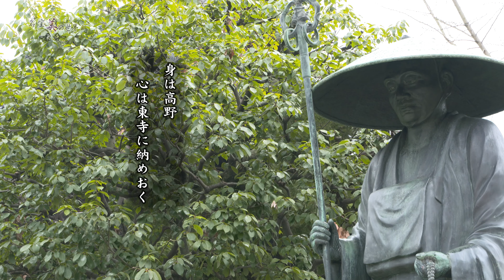京都の絶景 西郷隆盛が戦況を見つめた五重塔 東寺Kyoto Toji UHD UltraHD 4K60fps4K名宝美の世界 04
弘法大師空海のお寺として名高い東寺。桃山時代を代表する建築として知られる金堂。京都のシンボルとも言われる五重塔では、かつて西郷隆盛が戦いの指揮を執ったという逸話も残されています。時代の移り変わりを見続けてきた国宝と、そこに刻まれた物語を巡ります。

この番組はeo光チャンネルにて放送されました